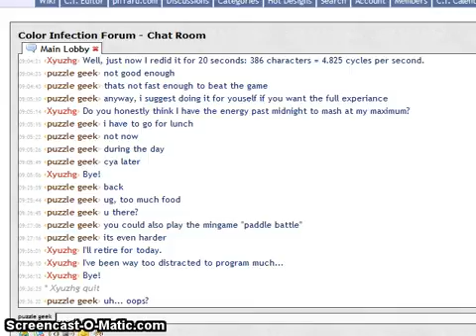Mario Party: 1 - Part 40